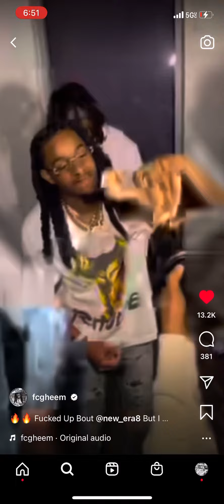Fcg Heem x F’d Up 🔥🔥